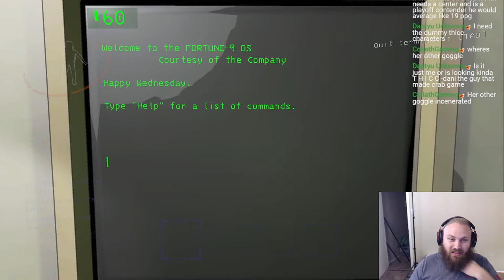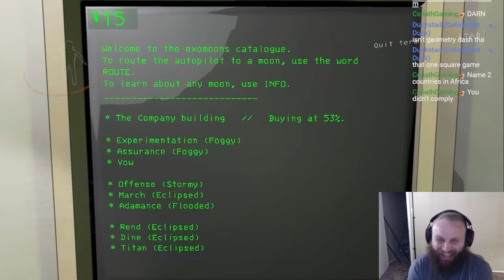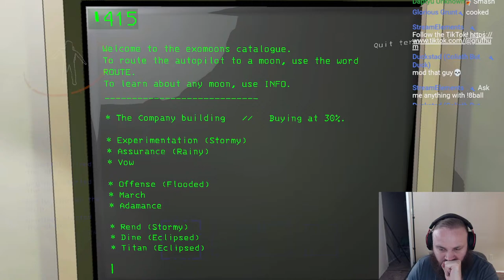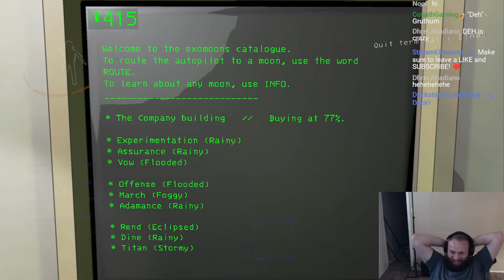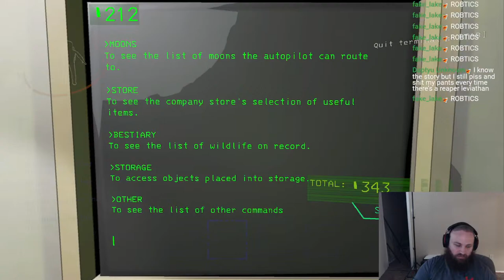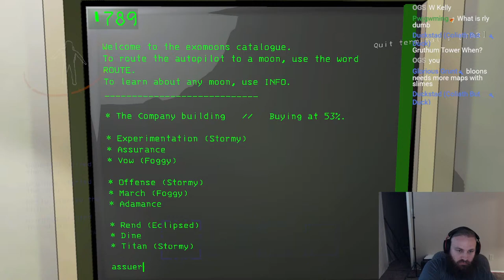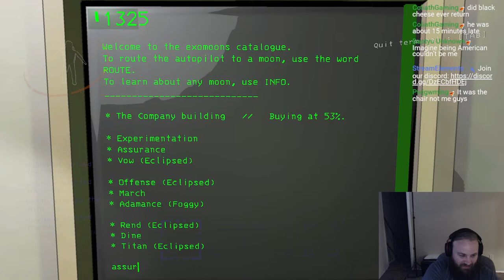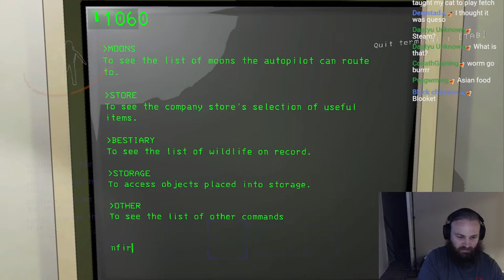Lethal Company v50 | New Update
Playing Lethal Company v50 update with friends. This game is a horror game that consists of you gathering materials to return to the company. If you meet the quota you get to live and keep going! The Lethal Company v50 update includes the new moons Embrion,  Adamance, and Artifice. The new Lethal Company v50 monsters are the Butler, Old Bird, and the Tulip Snake. Come watch as we run for our lives while we encounter monsters.